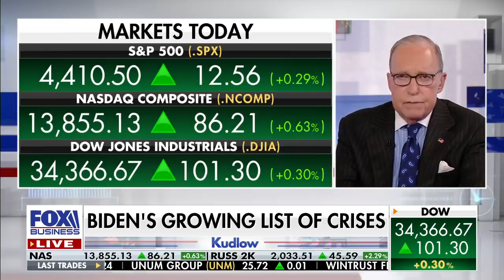Kudlow: Biden has been enabling Putin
‘Kudlow’ host says the administration has been ‘behind the curve’ in responding to Russian troop buildup on Ukraine.